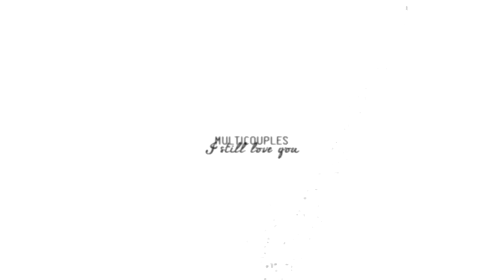multicouples ■ i still love you (ft. rebelhearts)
Now,let me tell you something about that collab - it was supposed to be ready in April and Mandy sent me her parts and they were amazing and guess what happened? My Vegas deleted all of my projects, I managed to save only a few, and I totally and completely forgot that we have started a collab together. Until last week, untill I opened my folder with ongoing projects and found the folder with Mandy's parts and hit myself in the head. I regret that so much because this beauty would've seen light earlier! Now about the collab, I am so so in love with it. Mandy - your parts blend perfectly and the perfect scenes and the voiceovers just break my heart! I am really glad we did that, even though it took some time because of the little stupid me haha I really hope all of you guys like it and the next video I am going to upload is going to be for my 7k subscribers because guess what - I ACTUALLY HAVE 7K SUBSCRIBERS. But my excitement about that is a different story haha Now please enjoy this beauty that we created with so much love (meaning angst) and go sub my partner in crime!
xo

►Coloring: Eleineg